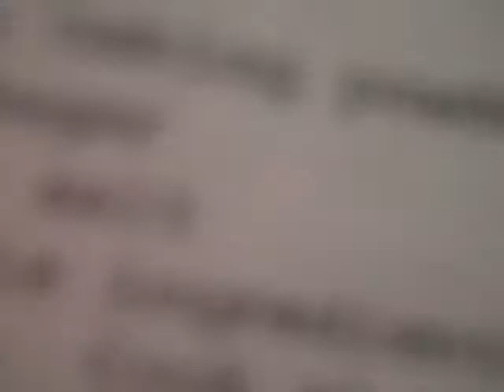the outspoken dog